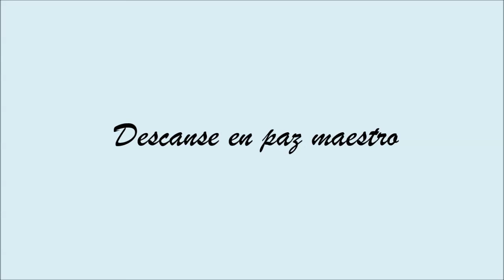Camilo Sesto y José María Iñigo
En memória a este maestro del periodismo y presentador de tv y radio. Siempre en nuestro recuerdo.